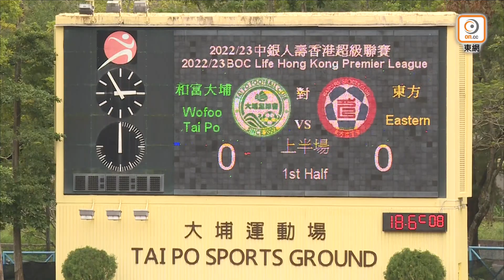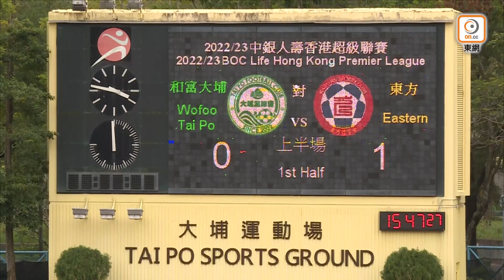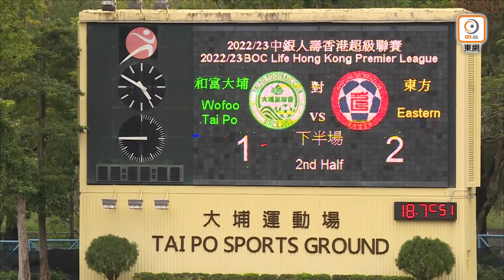【全場精華】港超聯-和富大埔 1:2 東方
港超聯　東方2比1險勝和富大埔

「中銀人壽香港超級聯賽」周六（4日）展開第10輪，頭場有有和富大埔回師大埔運動場，迎戰東方。最終客隊憑巴杜姆及孫銘謙各建一功，2比1擊敗有保連奴追成較接近紀錄的大埔。

大埔今場繼續派出保連奴攻堅，雷仙奴及鍾偉強負責兩翼側擊，鄭子森擔任攻中，新兵佐敦查維斯首次擔正，夥拍加比爾鎮守後防；東方就有馬希偉重回正選，胡晉銘及梁振邦掃蕩中場，巴杜姆於前線攻堅，早前加盟的簡古爾則先列後備。

雙方初段節奏明快，不時組織入對方後場，但未見太多具威脅埋門，直到21分鐘，保連奴取得皮球後長驅直進，一路推上前場橫傳予鍾偉強起腳，被葉鴻輝接實。隨後東方逐漸控制大局，34分鐘，東方中場附近迫甩馮冠鳴腳下球，黃皓雋送出直線，助攻巴杜姆單刀射入，為球隊先開紀錄，助東方領先1比0完上半場。

落後的主隊換邊後，隨即以利馬入替鄭子森加強攻力，59分鐘，利馬主射罰球被葉鴻輝奮力救出，遲遲未能追平的大埔7分鐘後再失1球，孫銘謙禁區內接應隊友長傳，胸口控定後抽射入網，東方領先至2比0。72分鐘，保連奴前場迫甩馬高斯腳下球後，推入禁區起腳中柱彈入，幫助大埔追成1比2，令賽事進入高潮，東方到75分鐘換入朱康銘，嘗試力保勝果。84分鐘，加比爾接應角球頭槌攻門中楣彈出，幾乎為主隊追成平手，最終大埔無法平反敗局，東方贏2比1完場。